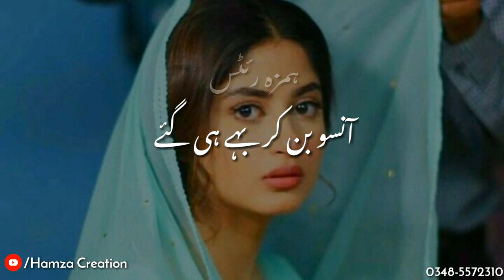Zindagi Tera Hon Qarz Adha - Urdu Lyrics - New Sad Drama Ost Status